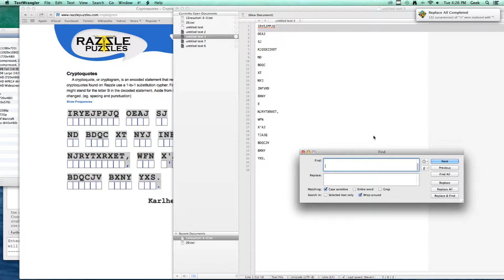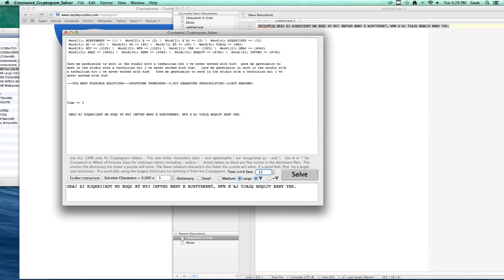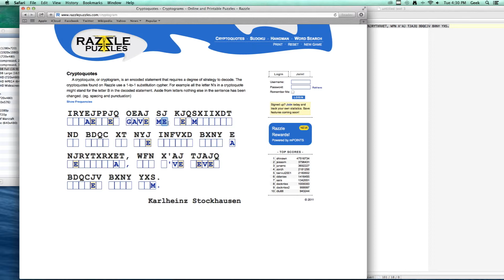Using Crossword Cryptogram Solver to solve a cryptogram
Crossword Cryptogram Solver is an amazing new Mac App that lets you solve crosswords, cryptograms, hangman puzzles, wheel of fortune clues, and more.